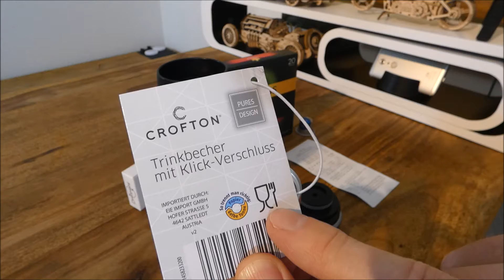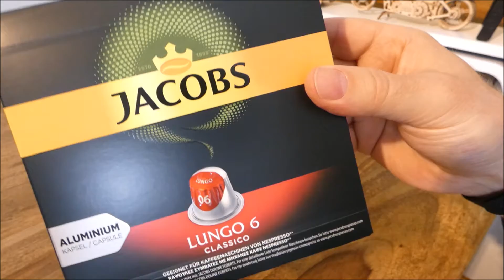ALDI Angebot ✔ Thermo Becher Klick-Verschluss [ heiß & kalt ] Vergleich mit Emsa Travel Mug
Zur Barista Kaffee Home Office Praxis Video Playlist Milchschaum Kaffeegenuss geht es hier lang:
24/7 Top Tipp: DeLonghi Lattissima Touch
DeLonghi Lattissima One Nespresso
DeLonghi Gran Lattissima Touch
Doppelwandige Glasbecher
Jakobs Kapseln Auswahl
Emsa Thermobecher togo

Home Office Barista Schaufenster

24-7-TopTipp, der Praxis- und Langzeittest Kanal rund um Home Office, Klimaanlage, Fitness, Gaming, Barista, eMobilität und Co - jede Woche mehrere neue Videos - viel Spaß!

24-7-TopTipps aus über 500 Videos: